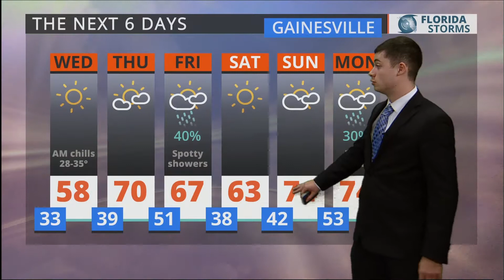Dec 12, 2017 at 10:32:07 PM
As seen on WRUF-TV (Cox 1006 or 10.1) and published Tuesday Dec 12, 2017 at 10:32:07 PM.